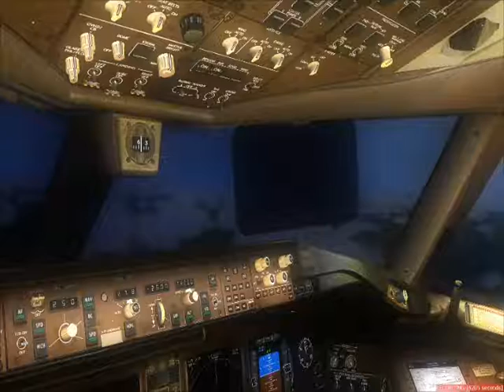(FS2004) World Tour Season 2 - 40 : IFR Benjamin Matienzo (SANT) to Viru Viru Intl. (SLVR)